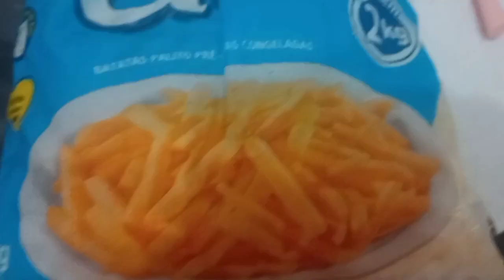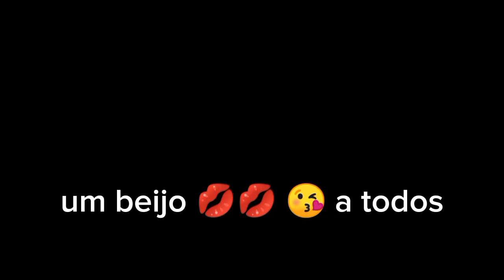Como Eu Frito Minhas Batatas Fica delícia 😋😋😋😀